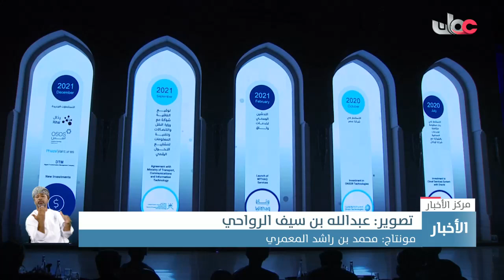المجموعة العمانية للاتصالات وتقنية المعلومات تحتفل بإطلاق الهوية التجارية " مجموعة إذكاء"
تقرير: محمد بن صالح البلوشي
قراءة: خالد بن عبدالعزيز العبري